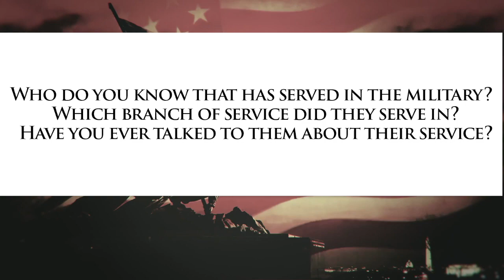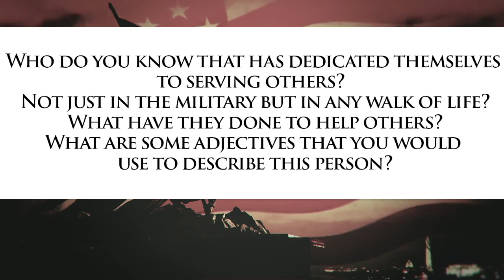CHHS Veterans Day 2020 Celebration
Colleyville Heritage High School celebrates Veterans Day in 2020 with this video tribute and interview with a United States Air Force veteran.